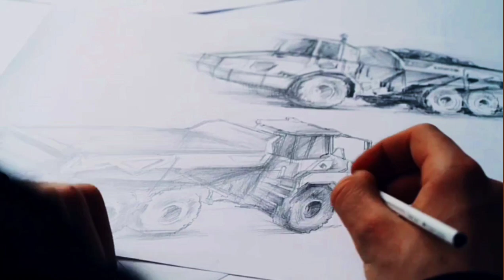INDIA Makes "JET FUEL", Malaysian Tech. For Advance Bridges 🔥 $27 Billion E-Cycle Market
Timestamps:-

00:00 Introduction
00:45 Flood of E-Vehicles in Indian
02:35 Automobile Waste from all countries to come in India
03:00 Bio-fuel manufacturing hub in India
04:20 India make fuel for airplane 50%
04:39 $27 billions market India E-bicycle in future
05:46 50 km/ day Road construction by 2022
06:37 with Malaysian technology India will  build bridges

CREDITS :-Nitin Gadkari
cheapest electric car in India
cheapest electric bike in India
lithium ion battery
aluminium fuel cell
hydrogen fuel cell car
Toyota new solid state battery
future battery Technology